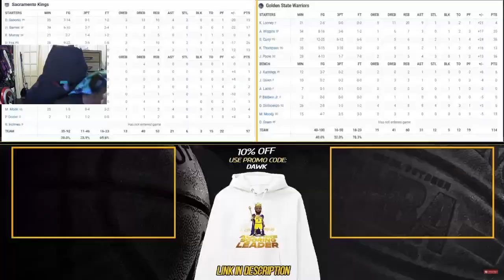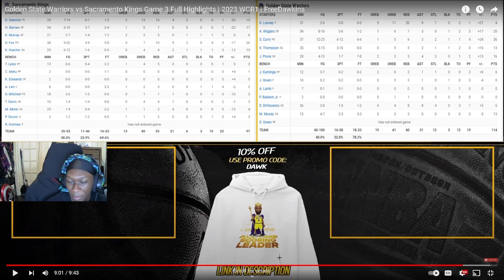IM SORRY WARRIORS FANS...WARRIORS VS KINGS GAME 3 REACTION!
STAY ON THE LOOKOUT FOR MORE PLAYOFF VIDS I LOVE YALL FOLLOW THE SOCIALS
I BE LIVE ON TWITCH EVERYDAY STOP BY I WILL 90% OF THE TIME BE LIVE